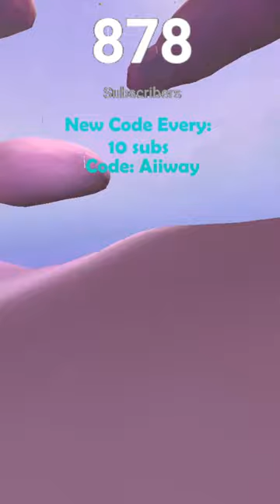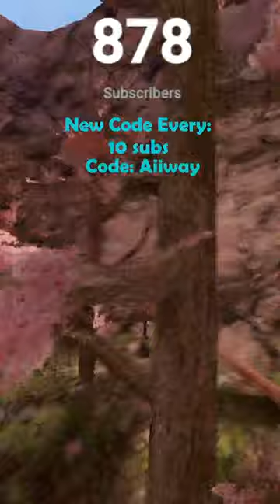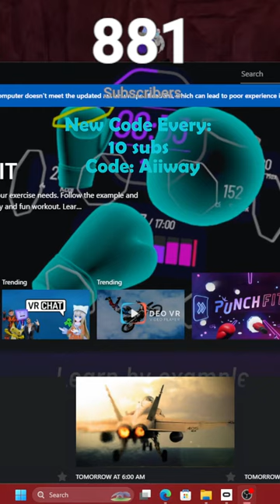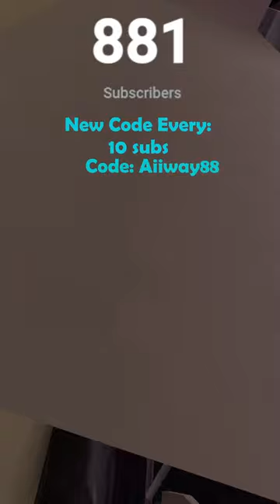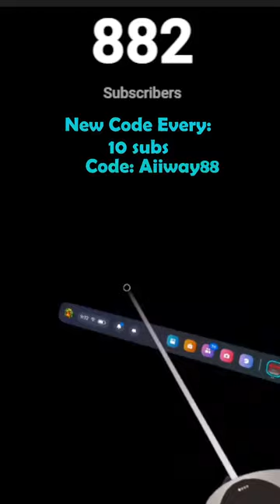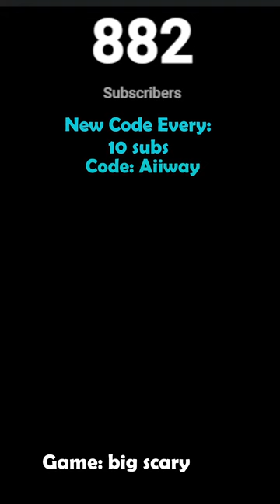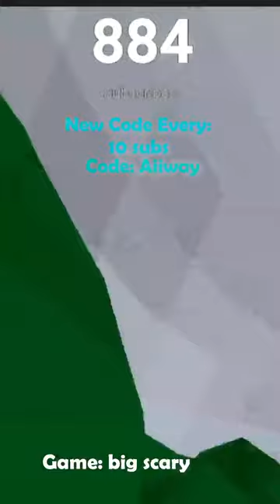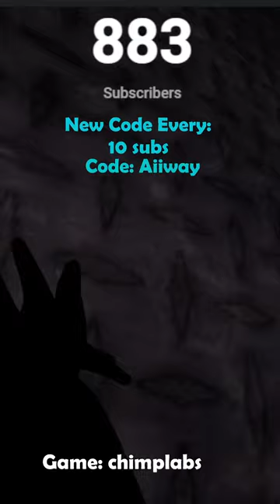🔴☁️NEW CLOUDS REVAMP LIVE☁️🔴 | YOU🫵 CAN🦍JOIN!!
COME JOIN MY LIVE WHERE WE PLAY MINIGAMES, FANCODES AND MORE